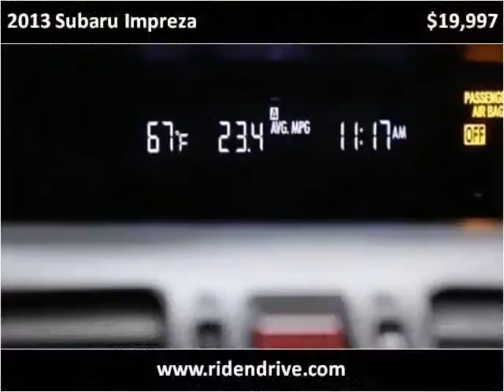2013 Subaru Impreza Used Cars Fishers IN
This 2013 Subaru Impreza is available from Unlimited Motors.